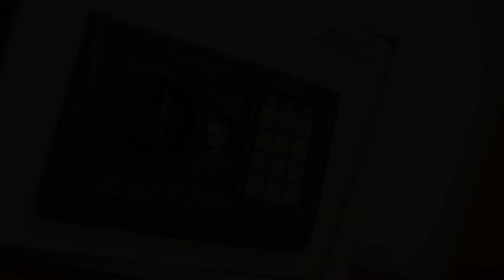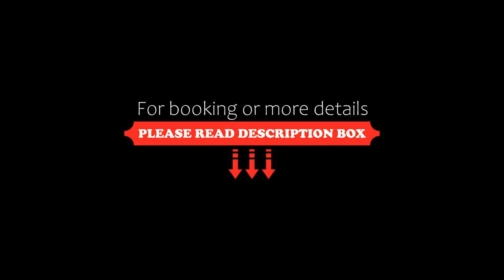Hotel 3 Banderas, Cartagena de Indias, Colombia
About Property:
You're eligible for a Genius discount at Hotel 3 Banderas! To save at this property, all you have to do is sign in.
Hotel 3 Banderas is in Cartagena's city centre and offers a waterfall garden, 2 spacious patios, and a roof-top terrace overlooking Cartagena. It is just 3 blocks from the Caribbean Sea.
The Banderas features rich tropical colours and décor throughout the property. Free Wi-Fi is available to all guests.
All rooms are air conditioned and equipped with cable...
Property Type: Hotel
Address: Calle Cochera del Hobo, 38-66, San Diego, 130015 Cartagena de Indias, Colombia
Searching For
1. Hotel 3 Banderas - Cartagena de Indias - Colombia
2. Hotel 3 Banderas - Cartagena de Indias - Colombia Address
3. Hotel 3 Banderas - Cartagena de Indias - Colombia Rooms
4. Hotel 3 Banderas - Cartagena de Indias - Colombia Amenities
5. Hotel 3 Banderas - Cartagena de Indias - Colombia Offers and Deals
Audio Credit:
Track Title: Reasons To Hope
Artist: Reed Mathis